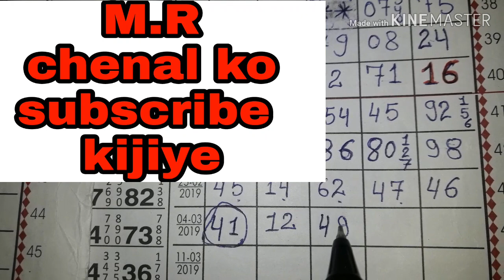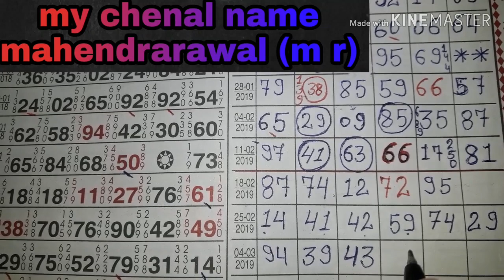Klyan 07-3-2019 maha chelenge game FREE GAME for my subscriber play un limited KELO mr ke SAAT